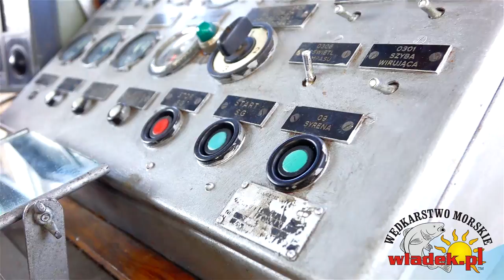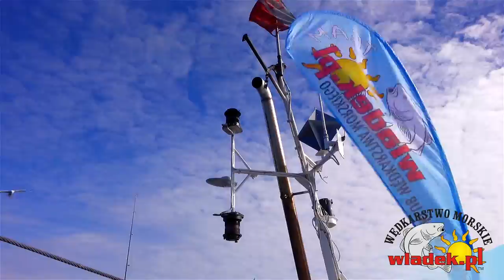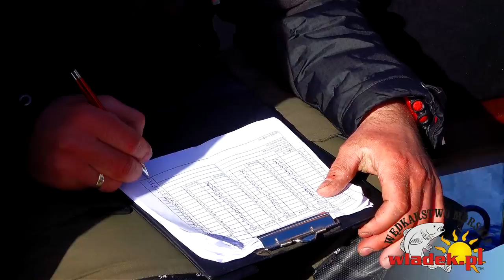WładekTV - Wyprawa na dorsze: ZAWODY Władek TEAM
Corocznie organizujemy wiele wypraw na dorsze z portu we Władysławowie. Tym razem postanowiliśmy zwiedzić nieco inne łowiska a tym samym sprawdzić co mogą nam zaoferować "kominy Słupskie"...

Nasza kadra "Dorszowców" wciąż czeka na wsparcie z Twojej strony! Dołącz do nas, baw się dobrze i zdobywaj doświadczenie dzięki SKM Dorsz oraz innym projektom dedykowanym Zawodnikom Władek TEAM chcącym promować wędkarstwo morskie w Polsce oraz brać czynny udział w zawodach...

Zawsze aktualny KALENDARZ IMPREZ nadmorskich, czyli wszystkie imprezy na jednej stronie (koncerty, kabarety, imprezy plenerowe, pokazy)